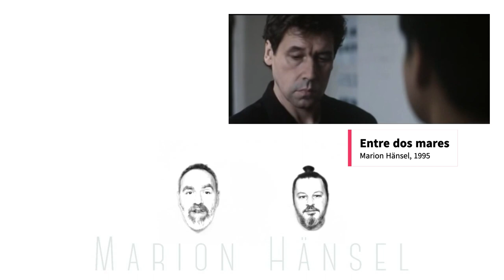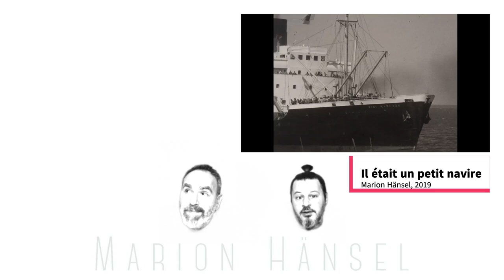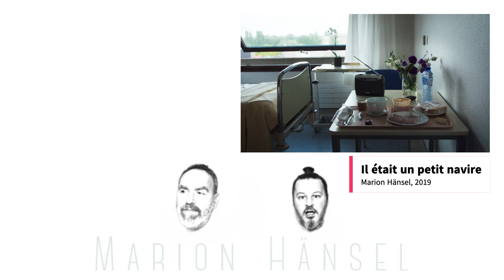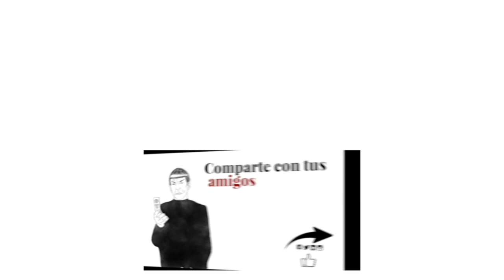7 Curiosidades de Marion Hänsel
-Nacida Marion Ackermann, Marion Hänsel sería conocida principalmente por producir y dirigir Entre dos mares (1995), A cielo abierto (1998) y Si el viento sopla la arena 2006, pero además sería actriz y guionista. Crecería en Amberes y se dedicaría primero al teatro formándose como actriz en la escuela circense de Annie Fratellini en Paris y en el Actors Studio de Lee Strasberg en Nueva York. Además estudiaría arte dramático en Bruselas en 1977, estableciéndose en Bélgica cuando empezase su carrera de actriz, consiguiendo algunos pequeños papeles, como en su primer corto, Equilibres, y sobre todo en el largo Una canta, la otra no (1977) de Agnés Varda.